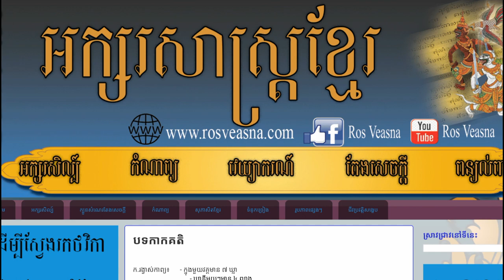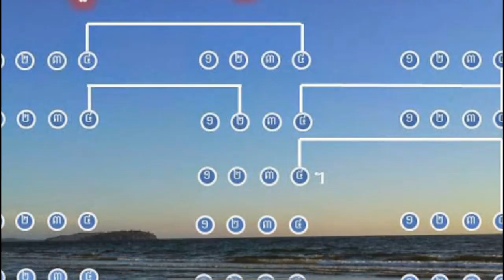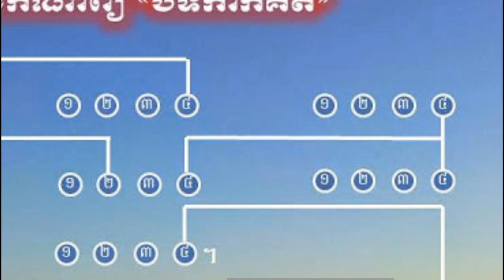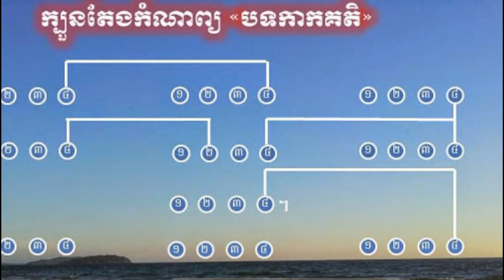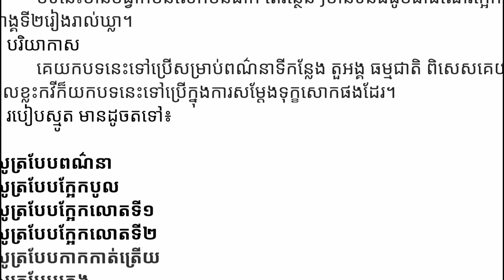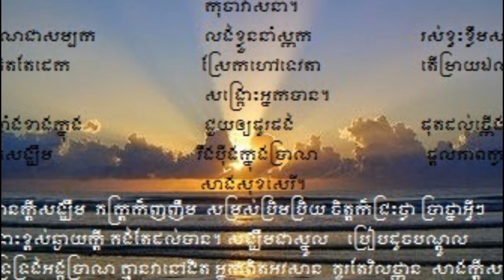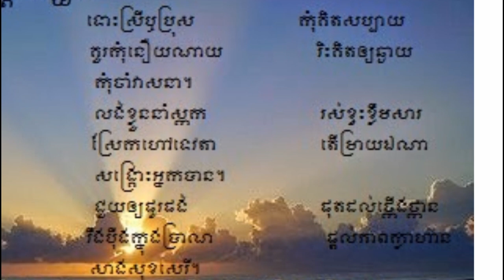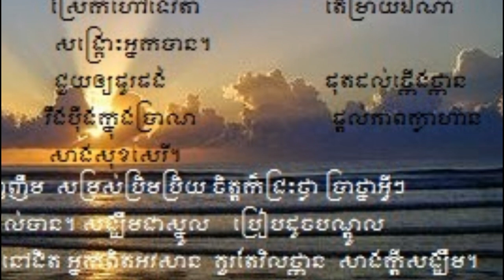របៀបតែងកំណាព្យ បទកាកគតិ | កំណាព្យខ្មែរ | រស់ វាសនា | Ros Veasna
ក.រង្វាស់កាព្យ៖
 - ក្នុង​មួយ​វគ្គ​មាន​៧ ឃ្លា
 - ឃ្លានីមួយៗ​មាន​៤ ព្យាង្គ

ខ.ចំណាប់ជួន
  + ជួនក្នុងវគ្គ
 - ព្យាង្គទី៤ នៃឃ្លាទី១ |=| ព្យាង្គទី៤ នៃឃ្លាទី២
 - ព្យាង្គទី៤ នៃឃ្លាទី៣ |=| ព្យាង្គទី៤ នៃឃ្លាទី៥ |=| ព្យាង្គទី៤ នៃ​ឃ្លាទី៦

ចំណាំ​   អាចព្យាង្គទី៤ នៃ​ឃ្លាទី​៤  |=| ព្យាង្គទី២ នៃ​ឃ្លា​ទី​៥
   + ជួនឆ្លងវគ្គ
 - ព្យាង្គទី៤ នៃឃ្លាទី៧ ក្នុងវគ្គទី១ |=| ព្យាង្គទី៤ នៃឃ្លាទី៣ ក្នុងវគ្គទី២។

គ. ចង្វាក់
 - បទនេះមានចង្វាក់មិនលើកមិនដាក់ តែរន្ថើនៗមានទំនងដូចជាដំណើរក្អែកលោង ហើយទម្លាក់សម្លេងនៅព្យាង្គទី២រៀងរាល់ឃ្លា។

ង. បរិយាកាស
 - គេយកបទនេះទៅប្រើសម្រាប់ពណ៌នាទីកន្លែង តួអង្គ ធម្មជាតិ ពិសេសគេយកទៅប្រើក្នុងពិធីផ្ដើមរឿង។ ពេលខ្លះកវីក៏យកបទនេះទៅប្រើក្នុងការសម្ដែងទុក្ខសោកផងដែរ។

ច. របៀបស្មូត​មាន​ដូចតទៅ៖

-សូត្របែបពណ៌នា
-សូត្របែបក្អែកបូល
-សូត្របែបក្អែកលោតទី១
-សូត្របែបក្អែកលោតទី២
-សូត្របែបកាកកាត់ត្រើយ
-សូត្របែបក្មេង
-សូត្របែបពិលាប
-សូត្របែបផ្ចាញ់មារ
-សូត្របែបភូមិធម៌ភូមសុខ
-សូត្របែបពុទ្ធបាទប្រាំឋាន
-សូត្របែបទំនួញ
-សូត្របែបត្រៃលក្ខណ៍

នៅក្នុងឆែននែលនេះរួមមានដូចជា៖
- សំណេរតែងសេចក្ដី
- វេយ្យាករណ៍ខ្មែរ
- អក្សរសិល្ប៍ខ្មែរ
-  ភាសាវិទ្យា
- ភាសា​ខ្មែរ​សម្រាប់បរទេស
- និងចំណេះទូទៅ